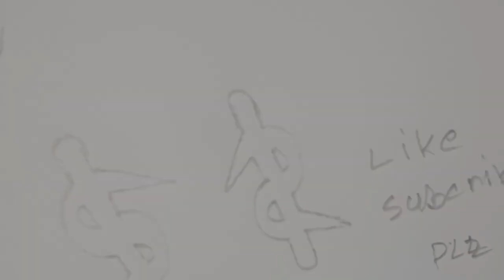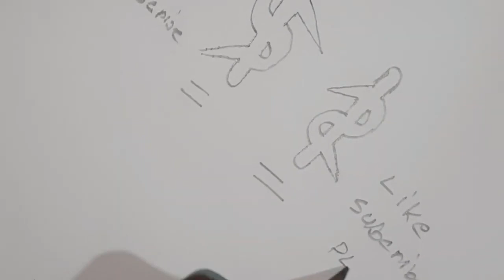HOW TO DRAW A S STEP BY STEP KIDS | HOW TO DRAW A S DROWING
THE CHILDREN ARTS

Drawing and coloring, draw, coloring, how to draw, kawaii drawings, pencil sketch, THE CHILDREN ARTS